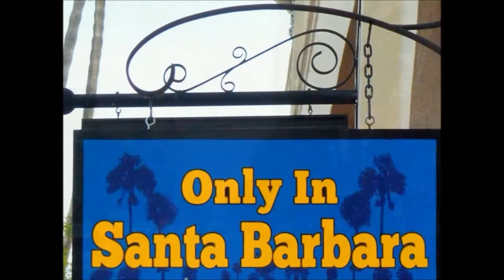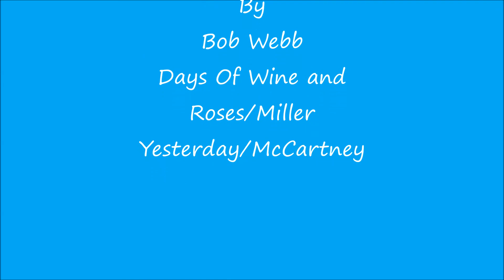California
Here are a few photos I made into a photostory of my trip to California in November and December of 2019. The photos include the Pacific Ocean, Pacific Palisades, Topanga Canyon, The San Fernando Valley, Sunset Blvd., Santa Monica Pier, Malibu, Santa Barbara, and Los Padres National Forest. The two songs are "The Days of Wine and Roses" and "Yesterday" which I arranged and performed on guitar. I hope you like it. Bob